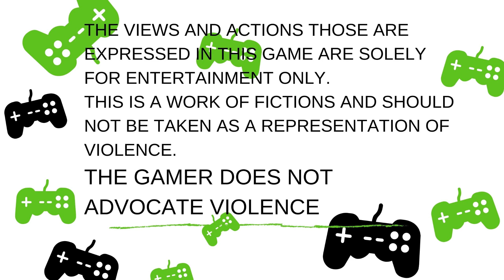Can I Win Sleeping Dogs Martial Arts Tournament ?? - 10 MINS Special Gameplay - Sleeping Dogs -1080P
Hi Guyz, Today I wanna Show You Sleeping Dogs Martial Arts Fighting Scenes, hope you enjoy this Special Gameplay.

ABOUT SLEEPING DOGS :-
Welcome to Hong Kong, a vibrant neon city teeming with life, whose exotic locations and busy streets hide one of the most powerful and dangerous criminal organizations in the world:- the Triads.
In this open world game, you play the role of Wei Shen, an undercover cop trying to take down the Triads from the inside out. You'll have to prove yourself worthy as you fight your way up the organization, taking part in brutal criminal activities without blowing your cover.
You Can Attend Many Types Of Fights, Tournaments, Racing Missions. Wei Shen Is A Fully Improved By Martial Arts training.
Torn between Wei Shen loyalty to the badge and a criminal code of honor, you will risk everything as the lines between truth, loyalty and justice become permanently blurred. A vibrant, neon city teaming with life, Hong Kong’s exotic locations and busy streets and markets hide one of the most powerful and dangerous criminal organizations in the world: the notorious Triads. Destroy your opponents in brutal hand-to-hand combat using an unmatched martial arts system. Dominate Hong Kong’s buzzing streets in thrilling illegal street races and tear it up in explosive firearms action. Sleeping Dogs’ Hong Kong is the ultimate playground. Some of the characters in the game are being played by such celebrities as Robin Shou, Emma Stone, Kelly Hu, James Hong, Lucy Liu and many more.

See The GamePlay ;)

THE VIEWS AND ACTIONS ARE EXPRESSED IN THIS GAME ARE SOLELY FOR ENTERTAINMENT ONLY.
THIS IS A WORK OF FICTIONS AND SHOULD NOT BE TAKEN REPRESENTATION OF THE VIOLENCE.
THE GAMER DOES NOT ADVOCATE VIOLENCE.

JAI HIND